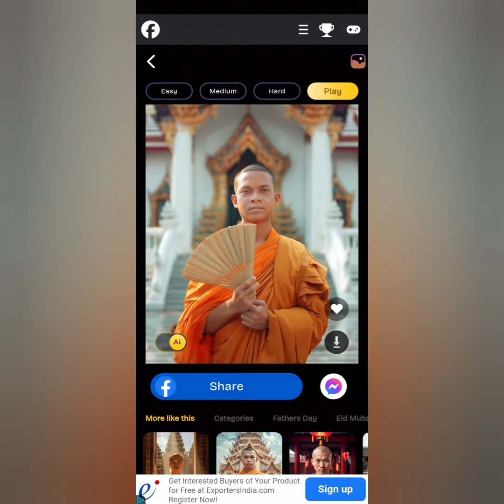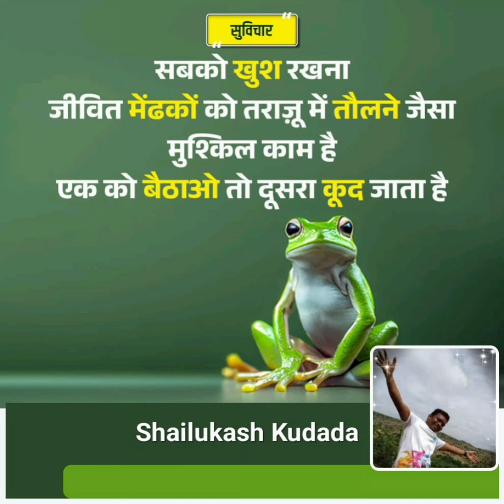8 September 2024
Make Happy Everyone is not possible